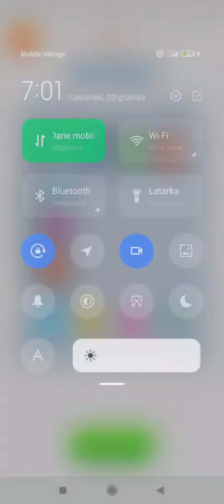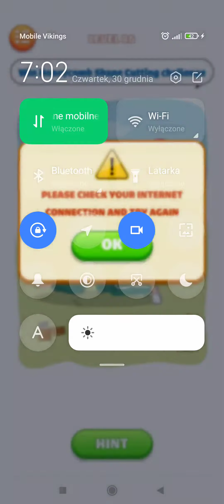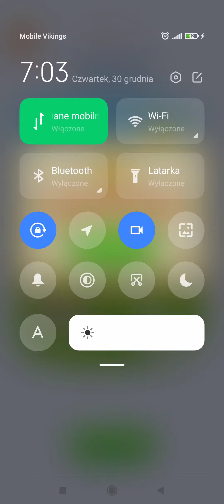Brain Story: Tricky Puzzle - Gameplay Part 3 Levels 63-95 (Android, iOS) - All Levels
Brain Story: Tricky Puzzle - Gameplay Walkthrough - Game made by ABI Global LTD

🍏App Store

📜Game Description
Let’s blow your mind with Brain Story – Tricky Puzzle now! 🤗🤗🤗

Brain Story – Tricky Puzzle is an addictive free tricky puzzle game with a series of tricky brain teasers and different riddles testing challenge your mind.
This funny brain game will increase your thinking skills and bring you a new brain-pushing experience. If you are a fan of Logic games, brain quiz and IQ games, you will fall in love with Brain Story – Tricky Puzzle.

Let Brain Story – Tricky Puzzle take you out of the box with puzzles that require unlimited logical thinking, creativity, and imagination💪🏻. Do not answer the quests in the ordinary way if you don’t want to be tricked. Do your best, take your imagination away or seek the help of friends and family! Play out this funny brain game every day and you will see your brain improve a lot!

Download Brain Story – Tricky Puzzle for free and challenge your brain now!🔥🔥🔥

🔍Use your brain IQ to identify the right answer.
🔍Use your finger to touch, click, swipe, or even shake your phone to find the correct answer.
🔍Click 💡 Button to ask for a hint if you are stuck.
🔍The puzzles will be arranged from very easy to very difficult. Please calm down to pass!

GAME FEATURES
🌟Explore 100+ various level with tricky & Mind-blowing brain teasers
🌟Logic games, brain quiz and IQ games.
🌟Endless fun and brain-pushing games.
🌟Puzzle games for brain training.
🌟Beautiful high-resolution graphics
🌟Music and sound effects
🌟Phone and tablet support
🌟Completely free to download and free to play.

So many trivia questions to boost your brain power. Download Brain Story – Tricky Puzzle
and get started!